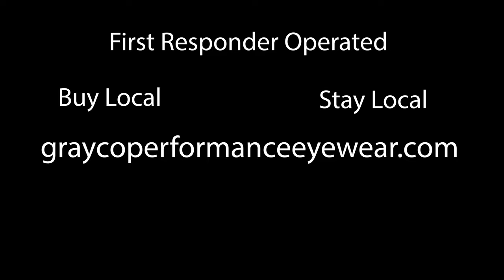Best Fishing Boating Jet Ski Sunglasses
Spent about a month wearing these sunglasses just to makes sure they were of decent quality and boy are they! The great part is they're not that high in price and they FLOAT! I can't tell you how many times I've lost a pair either on the sandbars, on the jet skis, or even fishing leaning over the boat to gaff a fish and they fell off my head and sank.  Hope you enjoy and support this new a great company ran by some of our first responders.
-Nauti Escape

SPOT TRACE MARINE THEFT GPS
SPOT TRACE THEFT GPS WATERPROOF ADAPTER

MARINE BEAN BAG CHAIR
CRAZY SHARK HOOK REMOVER
PENN SALTWATER FISHING CASTING POLE
PENN SALTWATER TROLLING POLE

MEGABLAST Bluetooth Speaker

NEW DETAILING PRODUCTS":
Terragon Firewater spot remover
Terragon Black Butter plastic restorer
Terragon Chronic Cleanse Soap
Terragon Mudslide Ceramic coating
Microfiber towels

- FILMING PRODUCTS -
- GoPro Hero 7 Black
- GoPro Hero 8 Black
- Sony A6400 camera
- Sony 18/105 Lens
- Comica external shotgun mic
- DJI Mavic Air 2

MARINE CLEANING PRODUCTS

- 303 upholstery cleaner
- Car wash soap
- Marine magic eraser
- Collinite fleet wax
- Shimmy towel